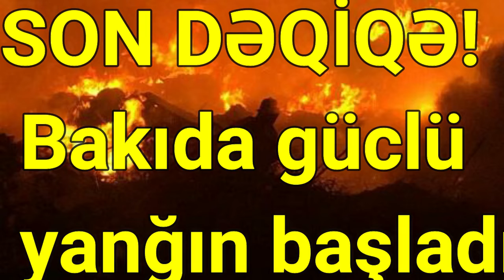SON DƏQİQƏ! Bakıda güclü yanğın başladı